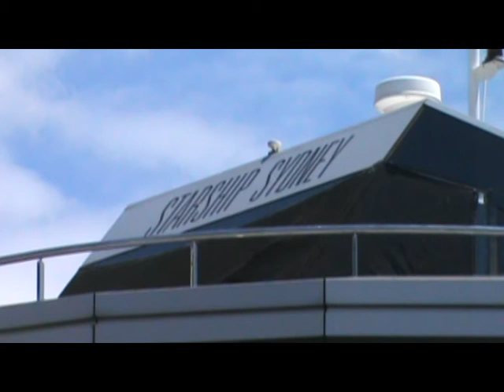Yasmine 1st Ferry Ride - Parramatta River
In November, 2013 I took Yasmine on her first ferry ride after returning a rental car. We took the bus to the first port upstream from Parramatta wharf as it was low tide, too low for the ferry to venture to Parramatta. Then spent some time at Darling Harbour at Sydney before heading home on the train.